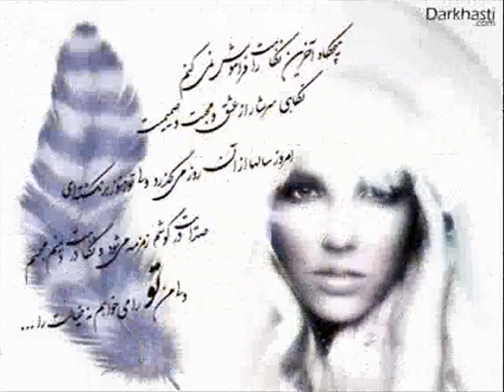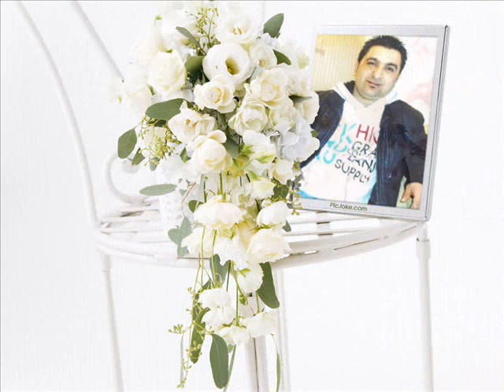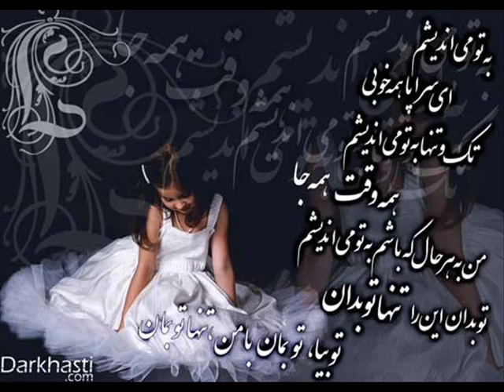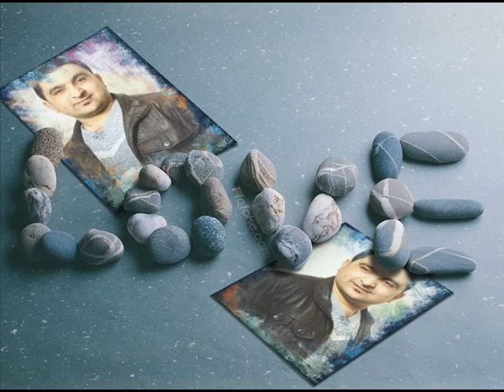Sediq Shubab Pashto Song Dilta Qadam Keda Jenai By Farahmand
sediq shubab pashto song dilta qadam keda